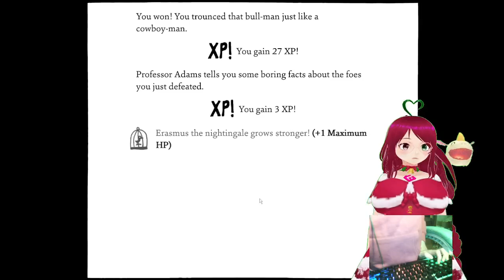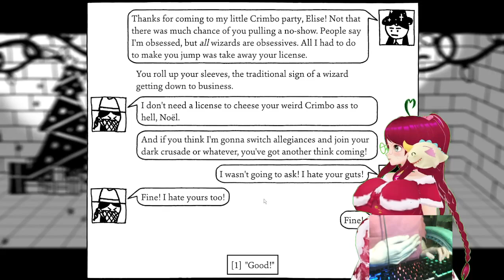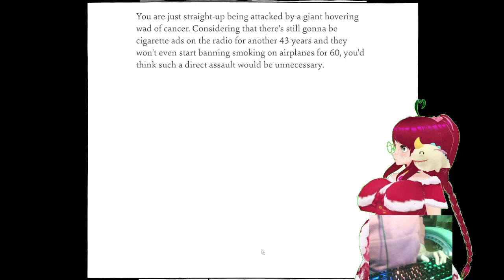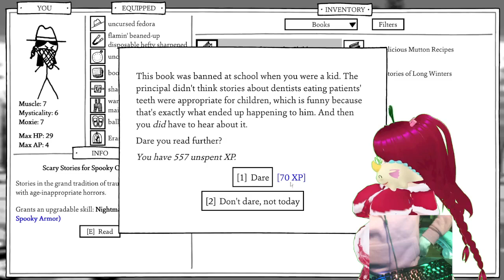Shadows over Loathing #17 Its time to face dark noel in the final chapter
You know how much belly keybord cams i did, Well this was recorded the week or 2 after i did my hand/belly cam on stream. I thought then why not do something simallar for yt with keybord. SO the idea was born. Your first OG preggo belly cam. How i have grown and how i loved starting to show off with my preggo belly. But hey

1 more epsiode afterwards and someone pregnant or not has to defend christmas. BECAUSE YOUR NOT GIVING MY HOLIDAY A BAD NAME. COME HERE DARK NOEL